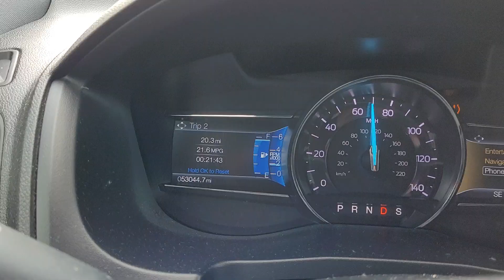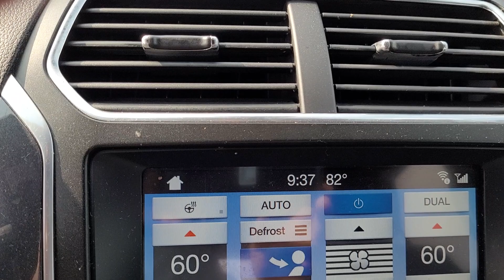1st 27 mile young bird toss 46 out 46 in💪🏾😃.